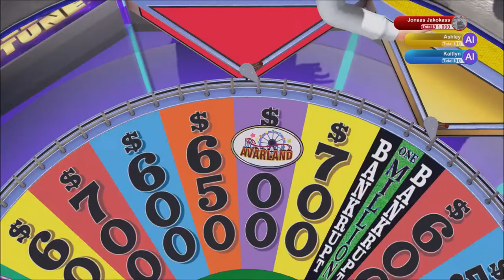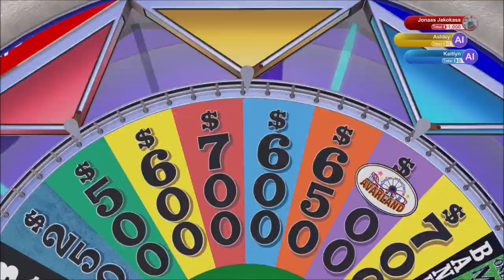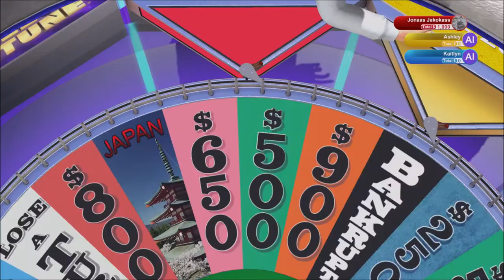Olsen | Wheel of Fortune | Ep 123 | Crazy Town Gaming